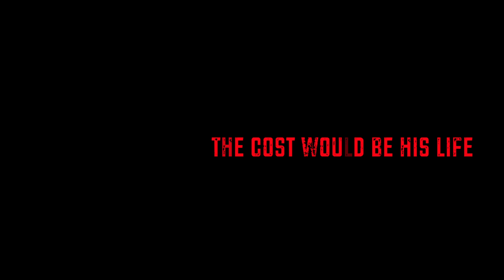Pizza DIElivery (2013) - Trailer 1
Trailer for Pizza DIElivery.